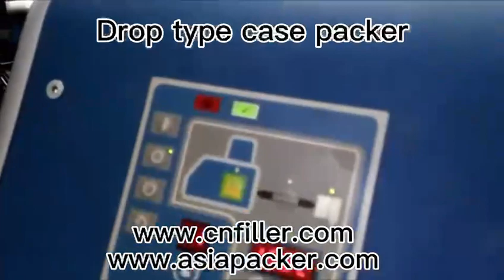Drop Type Case Packer 裹包機